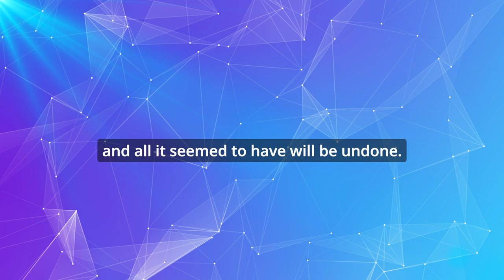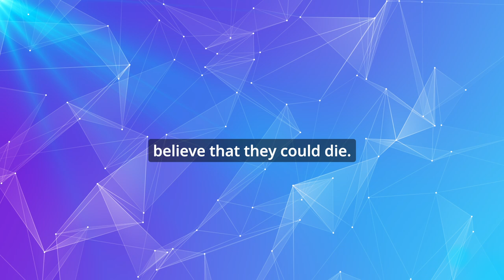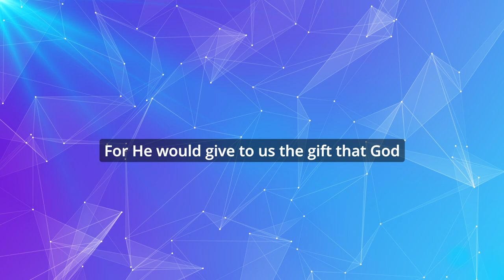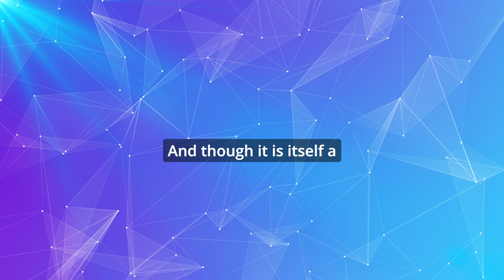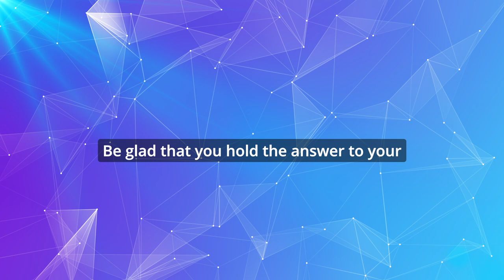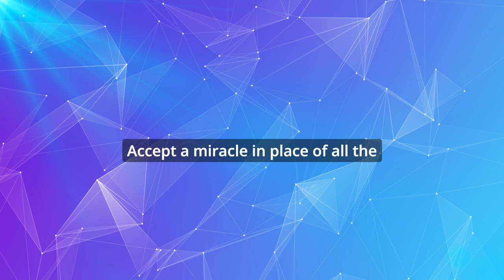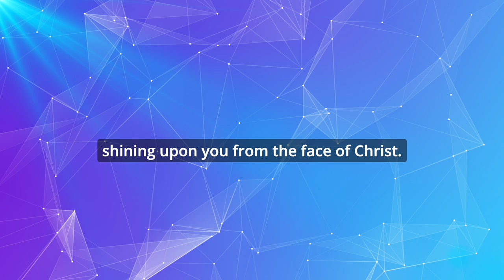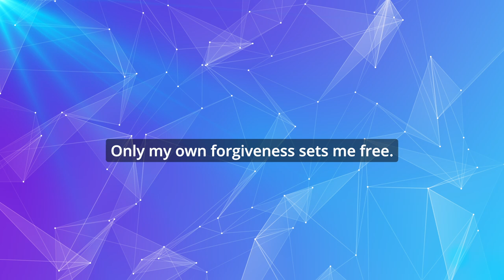Law of release from all suffering ACIM Lesson 198 + Practice